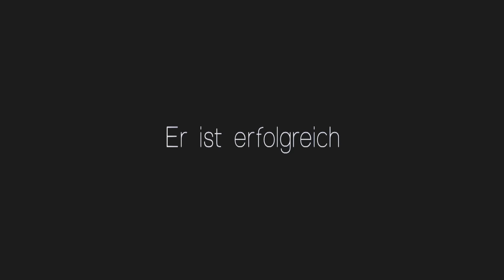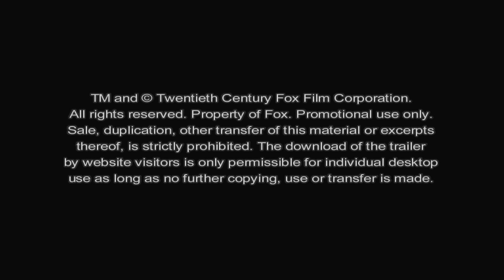Love & Other Drugs - Nebenwirkung Inklusive - Trailer (Full-HD) - Deutsch / German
Anne Hathaway verkörpert Maggie, einen verführerischen Freigeist, der sich von nichts und niemanden einengen lässt. Dann jedoch trifft sie Jamie (Jake Gyllenhaal), ihren Seelenverwandten, dem es mit seinem beharrlichen und unnachahmlichen Charme gelingt, sich zum einen bei den Frauen und zum anderen in der skrupellosen Pharmaindustrie zu behaupten. Ihre neue Beziehung trifft beide vollkommen unerwartet und sie kommen zu der Erkenntnis, dass es im Leben nur eine ultimative Droge gibt -- die Liebe.

Mit: Anne Hathaway, Jake Gyllenhaal, Oliver Platt, Hank Azaria, Josh Gad und Gabriel Macht

Regisseur: Edward Zwick

Drehbuch von: Charles Randolph, Edward Zwick und Marshall Herskovitz

Basierend auf dem Buch: Hard Sell: The Evolution of a Viagra Salesman von Jamie Reidy

Produzenten: Scott Stuber, Edward Zwick, Marshall Herskovitz, Charles Randolph, Pieter Jan Brugge